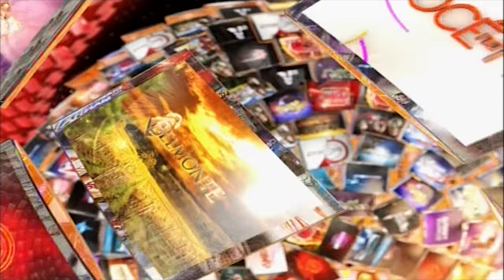TVI Ident Bumper 3 - Separador 3 da TVI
TVI Ident Bumper 3 - Portuguese Commercial TV Channel
Separador/Vinheta 3 da TVI - Canal Generalista Português

(Portugal 2014)